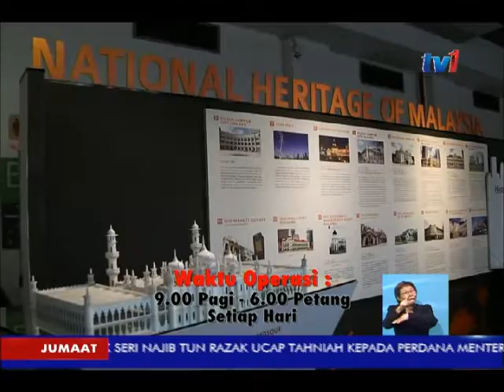JOM JALAN JALAN DI SEKITAR IBU KOTA KUALA LUMPUR 17 MAC 2017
Di sebalik kepesatan pembangunan bandaraya Kuala Lumpur, tersimpan 1001 sejarahnya  tersendiri.

Selain kisah lokasi pertembungn dua sungai, Sungai Gombak dan Sungai Kelang... ...Kuala Lumpur mempunyai pelbagai  kisah menarik.

Semuanya  dalam Segmen 3 J bersama wartawan Zarol Fahmi.